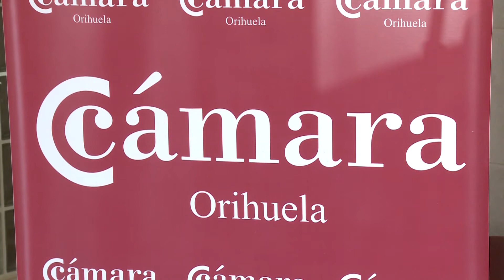La Generalitat mantendrá una línea permanente de colaboración con las cámaras de comercio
El President de la Generalitat, Ximo Puig, ha asegurado que los avances logrados respecto a la internacionalización de la economía valenciana y las mejoras alcanzadas en la productividad configuran un escenario en la Comunitat Valenciana que conducirá "en los próximos años a tener mejores perspectivas para el empleo", uno de los "grandes objetivos" de la Administración autonómica.

El jefe del Consell ha realizado estas declaraciones tras presidir la reunión del comité ejecutivo del Consejo de Cámaras de la Comunitat Valenciana, que se ha celebrado en Orihuela y a la que también ha asistido el conseller de Economía Sostenible, Sectores Productivos, Comercio y Trabajo, Rafa Climent.

El President de la Generalitat, Ximo Puig, ha assegurat que els avanços assolits respecte a la internacionalització de l'economia valenciana i les millores aconseguides en la productivitat configuren un escenari a la Comunitat Valenciana que conduirà "en els pròxims anys a tenir millors perspectives per a l'ocupació", un dels "grans objectius" de l'Administració autonòmica.

El cap del Consell ha realitzat aquestes declaracions després de presidir la reunió del comitè executiu del Consell de Cambres de la Comunitat Valenciana, que s'ha celebrat a Oriola i a la qual també ha assistit el conseller d'Economia Sostenible, Sectors Productius, Comerç i Treball, Rafa Climent.